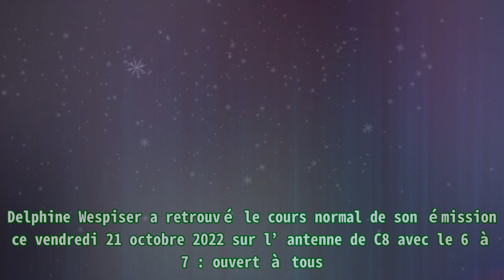C8 : Delphine Wespiser chute, Cyril Hanouna se moque du loupé de Raymond Aabou avant TPMP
C8 : Delphine Wespiser chute, Cyril Hanouna se moque du loupé de Raymond Aabou avant TPMP ||Carhartt Men's Knit Cuffed Beanie . Delphine Wespiser a retrouvé le cours normal de son émission ce vendredi 21 octobre 2022 sur l’antenne de C8 avec le 6 à 7 : ouvert à tous . En effet, la semaine dernière, l’ex-Miss France a été expulsée du studio de la Canal Factory pour laisser la place aux préparatifs de Face à Baba. Pour ce numéro, elle a invité Ilena, une chroniqueuse anonyme atteinte d’amyotrophie spinale. La jeune fille de 11 ans a créé durant le confinement des panneaux de signalisation pour donner un peu plus de visibilité au handicap. Autour d’elle, Sophie Coste et Jean-Michel Maire ont été stupéfaits de cette initiative. Elle est désormais à la tête d’une entreprise baptisée Ilena Tech. Cette dernière embauche des travailleurs non-valides. Face au courage de la jeune fille, Albert Batihe, un des visages de la chaîne, a donc demandé de pousser cette démarche pour qu’il en fasse la publicité auprès des sociétés. Il a été étonné par la création de cette entreprise. « Tu viendras faire les conférences avec moi », a-t-il dit. Les quatre personnes ont réagi ensemble aux séquences qui ont marqué la semaine de Touche pas à mon Poste aux côtés de Cyril Hanouna. Dans la deuxième partie du divertissement, l’animateur a commencé à évoquer les vacances de la Toussaint en attaquant François Hollande et ses démarches « fainéantes ». Dans le même temps, il a été étonné du fait qu’Ilona parle mieux à la caméra que beaucoup des chroniqueurs. Il a également étrillé Raymond Aabou sur sa barbe mal taillée. « Je sais j’ai voulu faire vite, je me suis loupé », a justifié le complice de Cyril Hanouna. Delphine Wespiser a réuni 252 000 téléspectateurs ce vendredi 21 octobre 2022 entre 18h09 et 19h14. Le programme diffusé juste avant Touche pas à mon poste a séduit 2,1% de part d’audience auprès de l’ensemble du public. Après son record de la semaine dernière, l’animatrice a chuté de 0,8 point par rapport au vendredi précédent. Delphine Wespiser est de retour aux commandes du 6 à 7 : ouvert à tous le vendredi 28 octobre 2022 aux alentours de 18h10 sur C8.